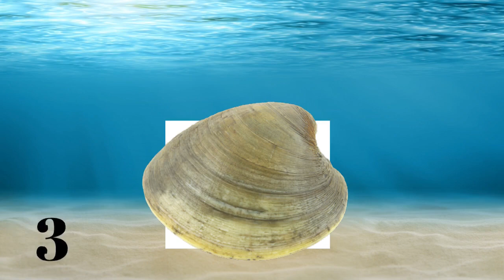Top 8 Long Life Animals!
short descriptions of eight of the longest living animals on earth